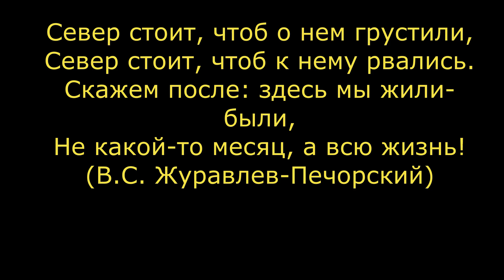ПРИРОДА СЕВЕРА.ЛЕТО.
Северная природа по-своему красива и притягательна.  Наше короткое лето расцветает яркими красками. Пусть, здесь не растут пальмы, много гнуса, а жаркие дни порою можно сосчитать по пальцам. Если ты жил или живешь на севере,  то знаешь чем восполняются недостатки сурового климата.  Впрочем, судите сами о летнем убранстве северных пейзажей!